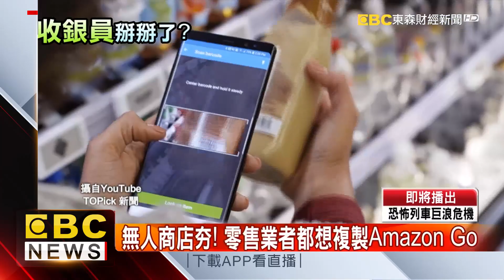傻眼！ 阿里巴巴無人超市 大媽佔領吹冷氣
無人商店Amazon Go目標是改變人們的購物模式，讓收銀員成過去式。各家實體零售業者也跟上腳步，紛紛投入無人商店的研發。但商店自動化也面臨難題，像是阿里巴巴的無人超市就傳出被大媽佔領吹免費冷氣！商品拿了就走，顧客可不是小偷，而是現在最夯的無人商店Amazon Go。